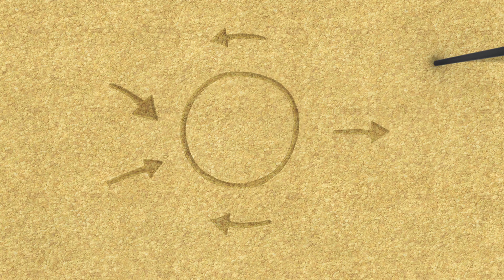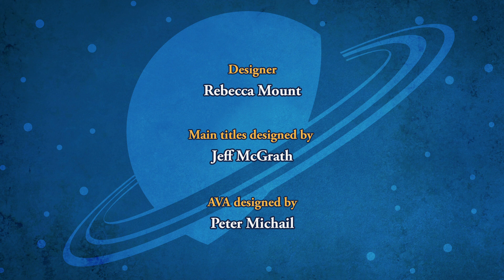SPACE RACERS: Space Racer Storm Chaser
Watching the Earth from space, Eagle, Robyn and Hawk are enthralled by the beauty of their home planet as seen from a distance. But their wonderment is short-lived when they spot a huge storm front moving along a path directly toward Stardust Bay.

Uh oh! Eagle and Hawk race back to school to alert everyone and pitch in with protective measures – but Robyn, ever curious, decides she wants a closer look at the dangerous hurricane.

Promising to maintain a safe distance from the storm, she flies closer… and closer… and soon finds herself in deep trouble. The power of observation is the only thing that can save her now.